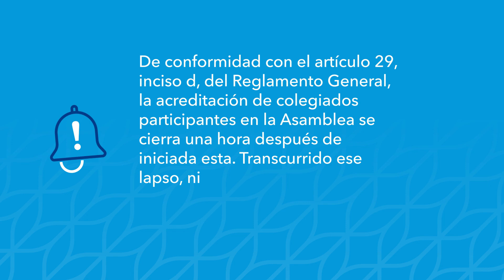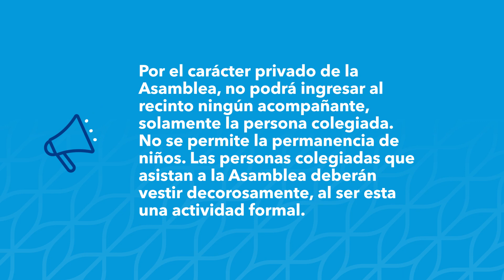Invitación Asamblea Regional Coto 2023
Colypro invita a los colegiados de la región de Coto a participar de su Asamblea Regional, el próximo 11 de febrero de 2023.

La región de Coto está conformada por los cantones Coto Brus (San Vito), Corredores, Golfito y Osa.

Revise el padrón electoral para conocer la regional en la que se encuentra empadronado